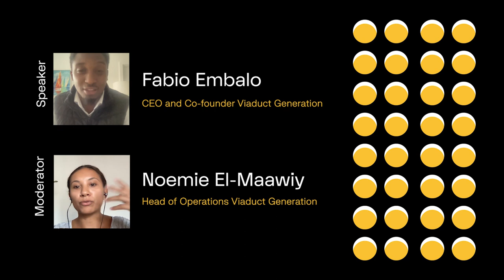Painting a full picture - the dangers of missing data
In this session, Fabio (CEO of Viaduct) will explain the following:
-The dangers of a lack of data
-How data brings about accountability
-The steps being made in the SEO industry to make up for this lack of data
-Past findings from the Viaduct Generation Diversity Report